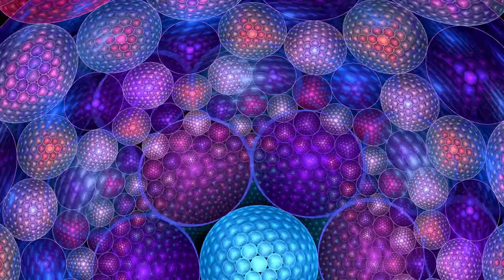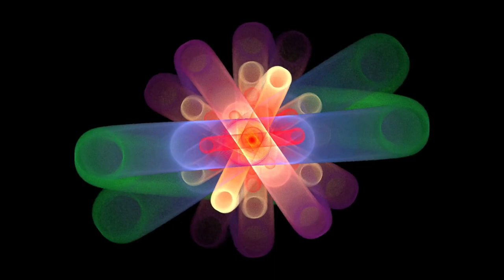awx - for lovers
The songs, in order, are:
01. ZhangJW – A3 (Paris EP, Bypass)
02. Iambic² – Touch The Sky (Under These Stars, We’ll Sleep Again, Laridae)
03. Corwin Trails – Hakim Bay (Corwin Trails, Archaic Horizon)
04. Gabriel & Track53- Contrail (Document C, The Whisper Foundation)
05. Nocow – Failing Flame (Aley, Dedpop)
06. Track53 – Arcus Current (Document C, The Whisper Foundation)
07. Orange Crush – The Stream (Autumn Reflections, Archaic Horizon)
08. Gabriel – Newtonian (The Motion Range EP, Retronym)
09. Pix – To Begin Again (Life Living, Fresh Poulp Records)
10. Saturday Index – Partly Cloudy (Dub Forecast mmx) (Partly Cloudy, Archaic Horizon)
11. Beitegeuze – Caulerpa Taxifolia (Form, Laridae)
12. Orange Crush – Deep Float (The Fields, Archaic Horizon)
13. 91plus – Haunted Pylons (Sunsetter EP, Retronym)
14. Dissolved – Brittle Star Covenant (Document C, The Whisper Foundation)
15. Gabriel – Durham Avenue (with Orange Crush) (The Motion Range EP, Retronym)
16. Ikimashoo Aoi – We Love You a Thousand (Winter, Enough Records)
17. Boreal Network – Zero Zero Zulu (Aviation Weather, Self released)
18. Cilocub – Slowly Turning Leaves (March Febrile EP, Retronym)
19. Crisopa – Suenos De Babirusa (Filamentosa EP, Persona Isla)
20. Fieldtriqp – In Flight mmx (Wasted Magic in the Sound, Archaic Horizon)
21. Lithium Enchantment – Troposail (Lithium Enchantment, Archaic Horizon)
22. Ten and Tracer – A Distant Monarch (Milieu mix4) (Wasted Magic in the Sound, Archaic Horizon)
23. (Val)liam – Orange Horizon (Early Reflections, Dewtone)
24. Sinkfield – Raising An Ocean (Sun Burned Memories, Archaic Horizon)
25. Boreal Network – The Big Fitz (Aviation Weather, Self released)
26. Boreal Network – Birch Pine Maple Oak (Birch Pine Maple Oak, Self released)
27. 2% – Tops (Nowcast, Archaic Horizon)
28. Imtech – The Knack (Cycles, Camomille Music)

All songs are from netreleases from various netlabels.